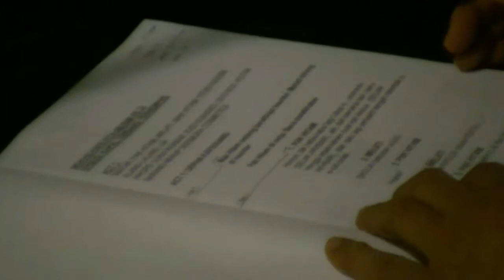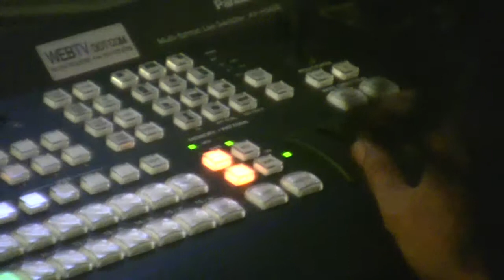Moh Ke Kafe Kita: The Making (Season 2)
The making of the 2nd season sitcom 'MOH KE KAFE KITA'.
Directred by well renowned director HAFSHAM and written